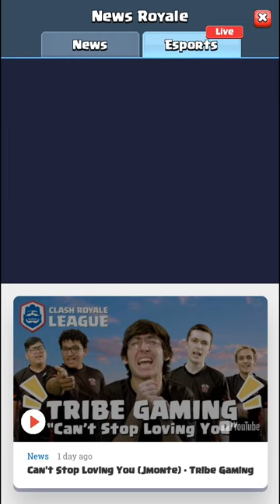Na busca por Troféus!